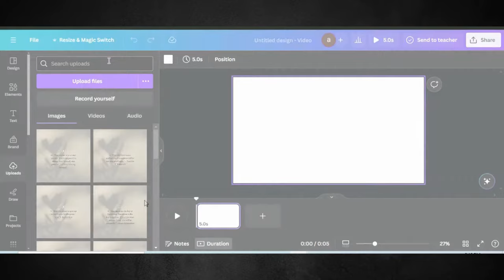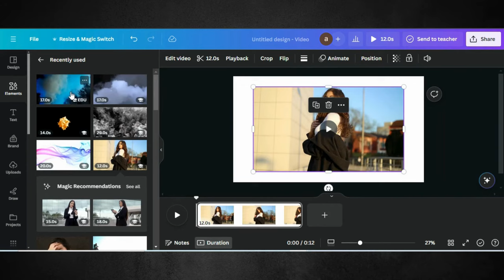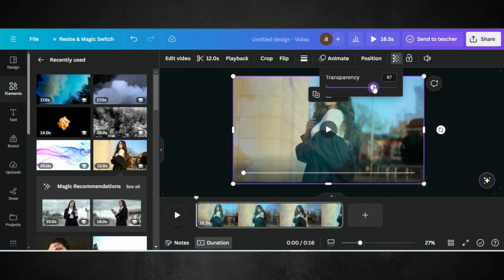Smoke Overlay Effect To a Video Using Canva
Welcome to our latest tutorial where we take your video editing skills to the next level with Canva's smoke overlay effect. Adding a smoke overlay can instantly inject drama, mystery, or ambiance into your footage, making it more captivating and visually appealing.

In this step-by-step guide, we'll show you how to effortlessly incorporate a smoke overlay using Canva's intuitive tools. Whether you're a filmmaker, content creator, or just someone looking to spice up their videos, this tutorial is perfect for you.

We'll start by navigating through Canva's vast collection of smoke overlay templates, ensuring you find the perfect fit for your video's mood and theme. From subtle wisps to billowing clouds, there's a smoke effect for every occasion.

0:00 Demo Video For End Results
1:01 Editing Tutorial
2:05 Tips & Tricks
02: 55  Ending

The credit of music to @neffexmusic